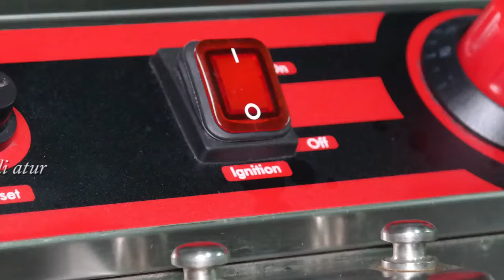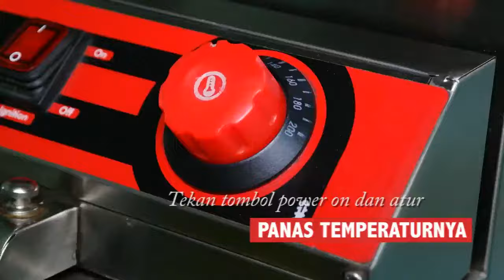UDAH PUNYA USAHA KULINER MASA MASI PAKAI KUALI? UDAH PUNYA INI BELUM?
Dengan menggunakan Penggorengan Gas FRY-G171 proses menggoreng menjadi jauh lebih maksimal , karena seluruh bagian bahan makanan yang terendam pada minyak akan matang secara merata. Mesin ini juga dilengkapi fasilitas penirisan minyak, ditambah dengan mesin yang awet serta tahan pada tekanan,  dan di samping itu juga mesin ini di lapisi material stainless steel.